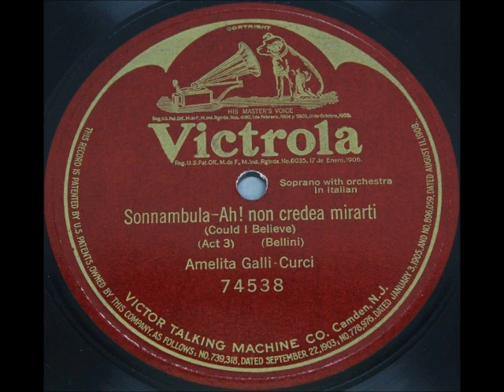Amelita Galli-Curci - La Sonnambula : Ah! non credea mirarti (Bellini)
Galli-Curci sings "Ah! non credea mirarti" fron Vincenzo Bellini's "La Sonnambula". Victor recording, June 15, 1917.